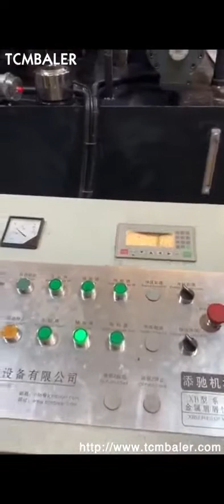Scrap Brass Briquetting Press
Details of Scrap Brass Briquetting Press, brass scrap briquetting, brass scrap briquetting machines,

TCMBALER is a professional Scrap Brass Briquetting Press manufacturer and supplier in China for more than 20 years, and we can offer Scrap Brass Briquetting Press for sale with a cheap wholsale factory price for our customers without any agent or dealers if you wanner buy our Scrap Brass Briquetting Press.